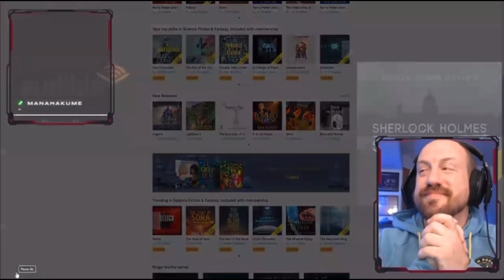Grian's HILARIOUS Audible Ad, LANDSCAPING YOUR MIND w/ Mumbo Jumbo & GoodTimesWithScar (REACTION!)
Hot Sauce Beats is Here! This weekend we reacted to Grians Newest Hermitcraft Video on Twitch, and Grian has was I am saying one of the BEST AD READS ever! He had mumbo jumbo film it and GoodTimesWithScarFilm it! I had a blast reacting to this and I hope you enjoy it! Stay safe out there and have a great day!